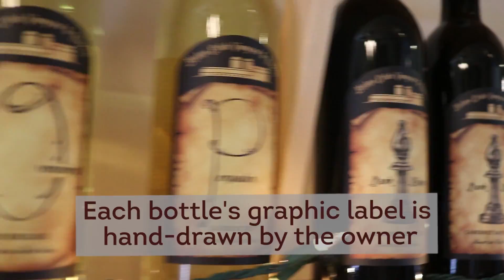This 100-year-old Farm Makes 16 Different Wine in Bucks County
Sample different wines, see live music and try different food trucks at Bishop Estate Winery & Vineyard in Perkasie, Bucks County...